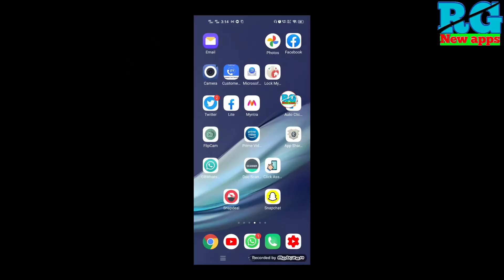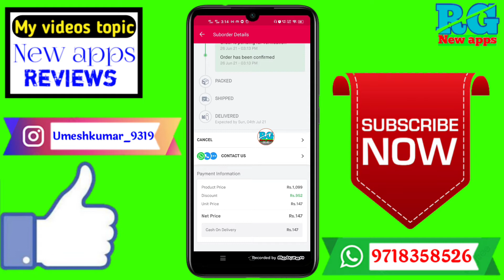Snapdeal se order cancel kaise kare/how to cancel order on snapdeal/snapdeal order cancel kaise kare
Dosto aaj ki video Main maine aap Logon Ko bataya hai ki Snapdeal se order cancel kaise kare/how to cancel order on snapdeal/snapdeal order cancel kaise kare

Your Queries- 👇
1.Snapdeal se order cancel kaise kare

2.how to cancel order on snapdeal

3.snapdeal order cancel kaise kare

4.snapdeal se order cancel kaise kare

5.snapdeal order cancel kaise kare

6.snapdeal order cancel kaise kare 2021

7.snapdeal shipped order cancel kaise kare

8.how to cancel order on snapdeal invoice number

9.how to cancel order on snapdeal before delivery

10.how to cancel order on snapdeal after dispatch

11.how to cancel order on snapdeal

12.how to cancel replacement order on snapdeal
✔️Samsung phone me call recording kaise kare

My gadgets